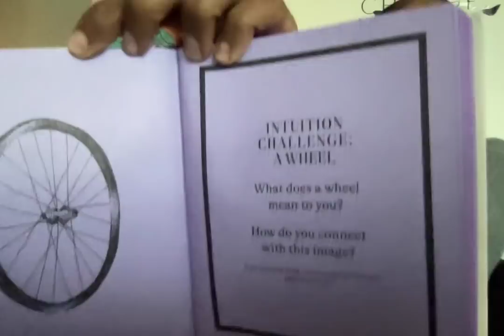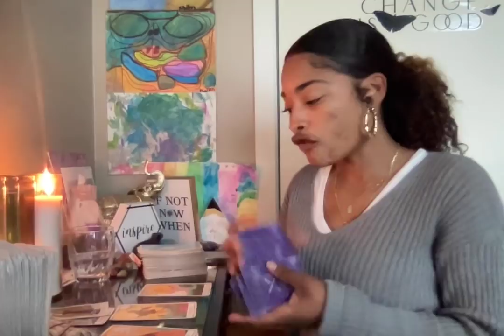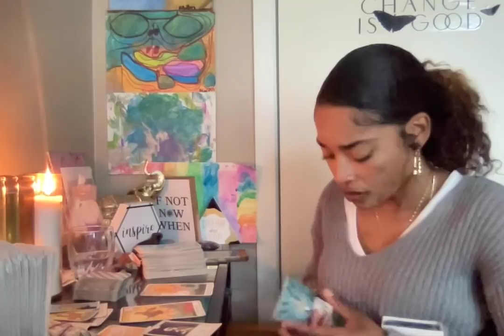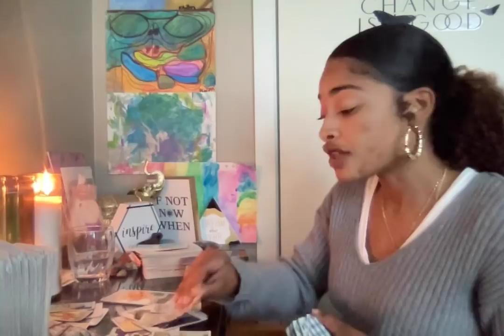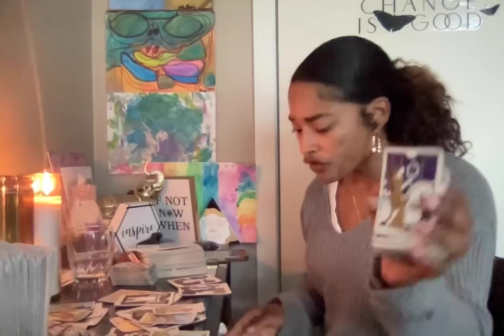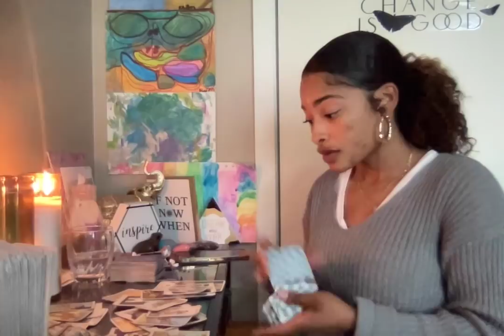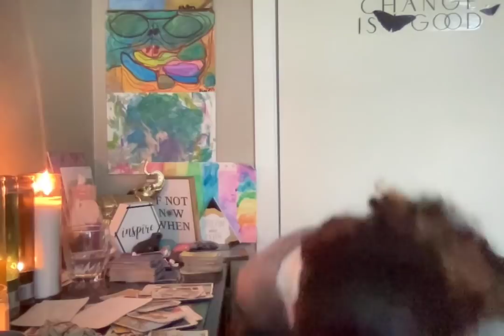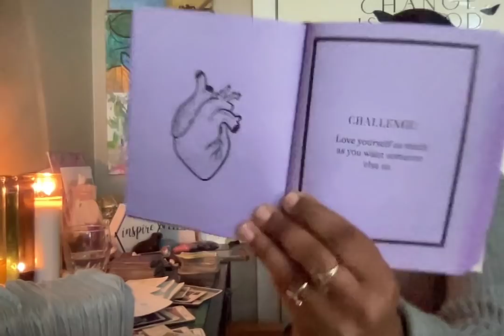✨MAGICAL MANIFESTATIONS✨ KARMICS SCHEMED HIM;HE GONE SHOW U JUST HOW DIFFERENT U ARE FROM THE REST